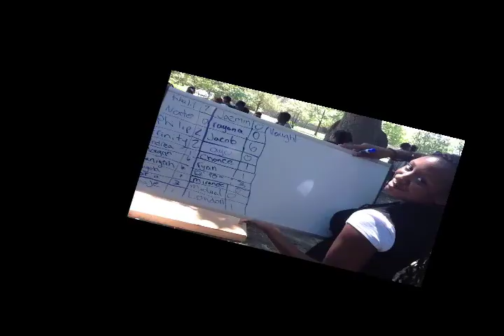angrybirds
More than 45 people participated in Lansdowne Library's 'Smash Hit' Revenge of the Angry Birds  held at Hayes Park on July 25th. So many people to thank. First, our fantastic director Sandra Giannella, for her creative ideas and "make it happen" attitude, Erica Sollberger, who granted permission for the use of Hays Park, to the Lansdowne Borough, who always helps out whenever asked, to the great and wonderful Alice Bangs and to my librarian in crime, Miss Rachee. A great big thanks to Molly Carroll for lending us the slingshot! In addition, we so appreciate all the teen volunteers who helped make this possible! Original GarageBand music.